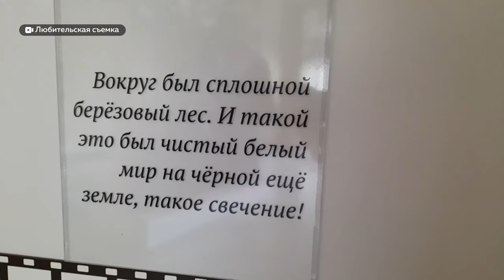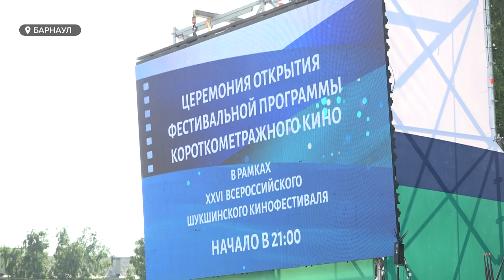Барнаульцы тепло встретили гостей Шукшинского кинофестиваля на красной дорожке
Леонардо Ди Каприо приехал на Шукшинский кинофестиваль и прошел по красной дорожке. Конечно, это не голливудский актер, а исполнитель его роли в российском фильме. Среди тех, кому достались зрительские апплодисменты и цветы, также актрисы Наталья Бондарчук, Ирина Алферова и другие. Торжественное открытие кинофестиваля по традиции прошло в драматическом театре, который носит имя Василия Шукшина.